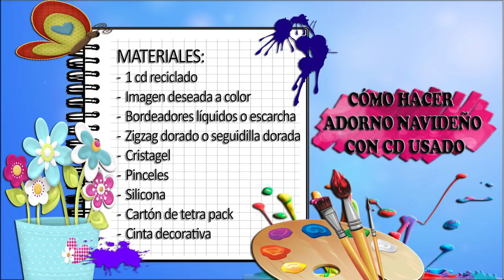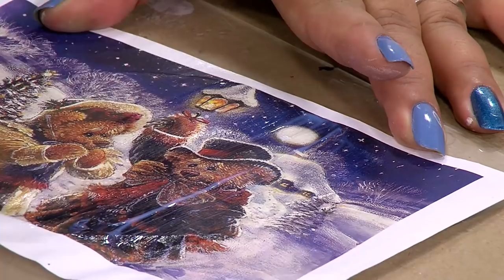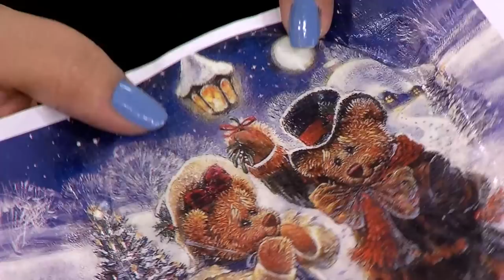Como Hacer Adorno Navideño con CD Usado- HomeArtTv por Juan Gonzalo Angel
Al acercarse cada Navidad, siempre buscamos inspiración e ideas de adornos navideños, para inspirarnos y poder crear una decoración especial y bonita. No queremos volver a repetirnos año tras año. Por eso te mostramos una cuantas ideas que ayudarán a potenciar tu creatividad estas fiestas 2017 y 2018.